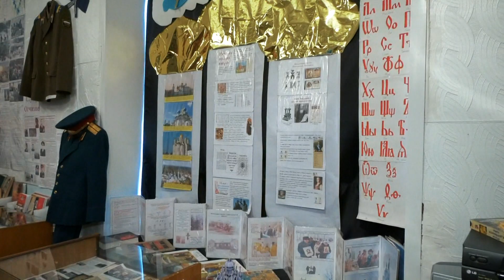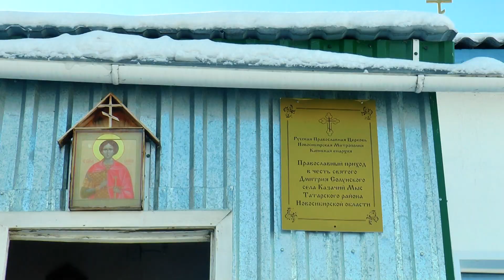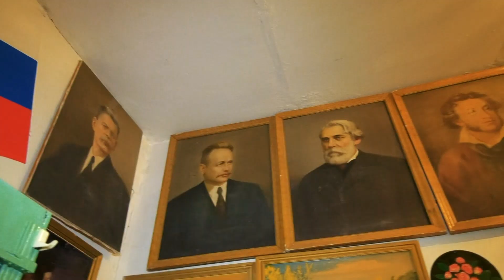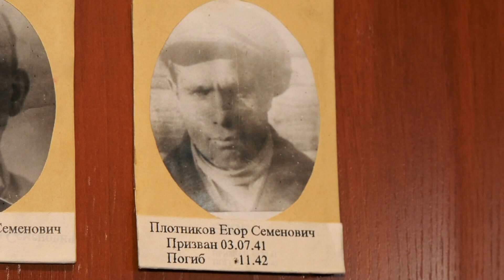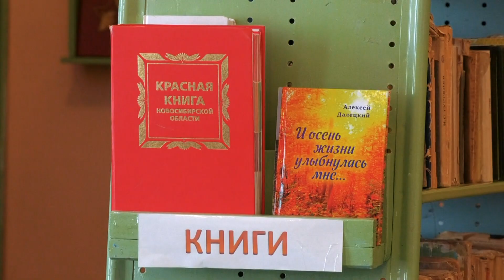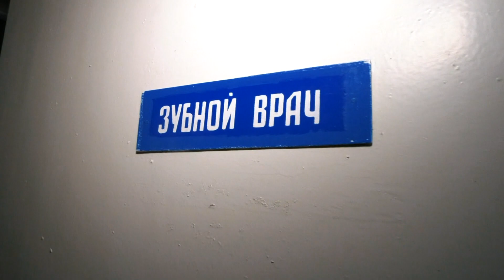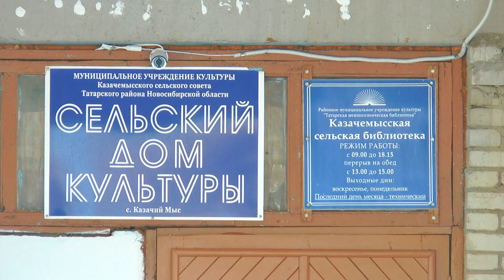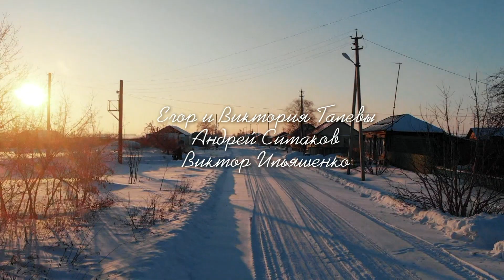Точки на карте // Казачий Мыс: рыжиковое масло, колокольня, поэзия и резьба по дереву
❗ПРЕМЬЕРА❗

Путешествие по Татарскому району продолжается!
Новый фильм из документального цикла "Точки на карте"
Пятнадцатая остановка - Казачий Мыс

0:36 Есть у реки село большое…
2:17 Казачий Мыс – село похожее на всех и не похожее ни на кого
5:45 У реки
7:16 Когда же и кем был основан Казачий Мыс и при чём здесь казаки?
12:34 Казачий Мыс был самостоятельной волостью
14:44 Внутри колокольни
16:46 Православная жизнь села с полуторавековой историей
21:28 Посуда местного завода
22:17 Мастер резьбы по дереву Роман Сапрыгин делает ложку
27:04 Трагичная судьба Февроньи Ивановны Плотниковой
31:38 Сливочное масло Казачьего Мыса
33:15 Рыжиковое масло Казачьего Мыса
34:20 ООО «Агро - флора»
37:43 Казачемысская школа, образованная ещё в XIX веке
40:48 Поэт, учитель и политик Алексей Далецкий
45:38 Сельская амбулатория, готовая ко всему
48:07 В Казачемысском ДК
49: 36 Казачий Мыс сегодня
51:13 Знаете, чего я подумал...